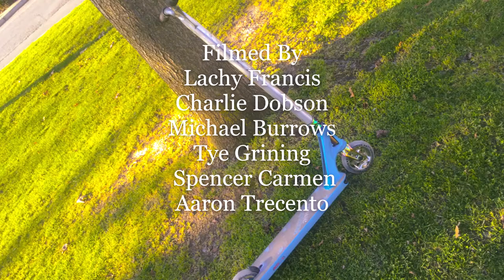Lukas Dobson Scooter Edit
envyscooters scootering scooterhut scooteredit made over a few years hope you like it and sorry for not putting Alistair Daniels as a filmer
and shout out to very one that filmed